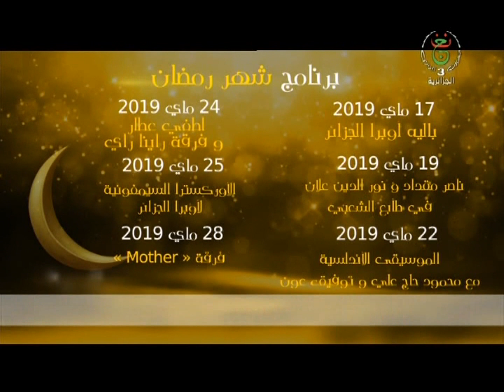أوبرا الجزائر " بوعلام بسايح " / سهرات رمضان 2019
22:30
Mardi 14 Mai 2019 Musique traditionnelle TROUPE EL FERDA
Vendredi 17 Mai 2019 Ballet national Danse traditionnelle
Dimanche 19 Mai 2019 Nacer MOKDAD et Noureddine ALLANE Chanson Chaabi
Mercredi 22 Mai 2019 Mahmoud HADJ ALI Toufik AOUN Orchestre Andalou d'Alger
Vendredi 24 Mai 2019 Raina Rai Chanson Rai
Samedi 25 Mai 2019 Orchestre Symphonique de l'Opéra
Mardi 28 Mai 2019 Troupe MOTHER Musique moderne
Mercredi 29 mai 2019 Ali AMRANE Chanson kabyle
Vendredi 31 Mai 2019 Kamel EL HARACHI Chaabi moderne
Samedi 1 Juin 2019 Zineddine BOUCHAALA Soirée traditionnelle Hadra